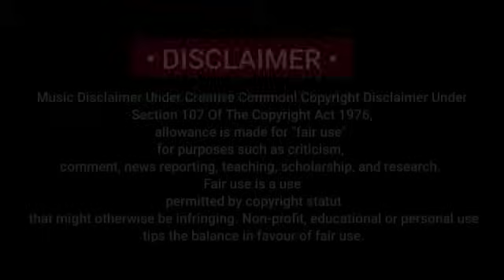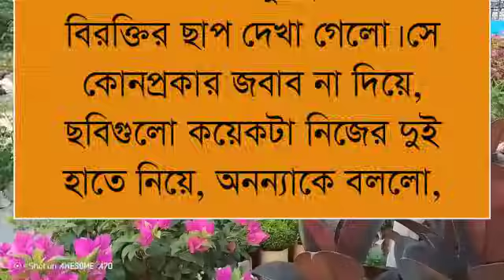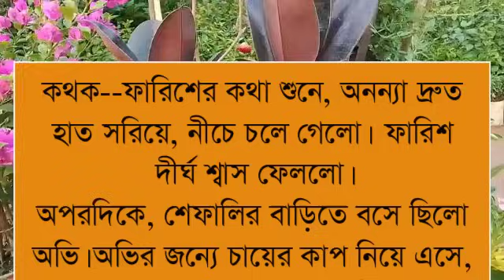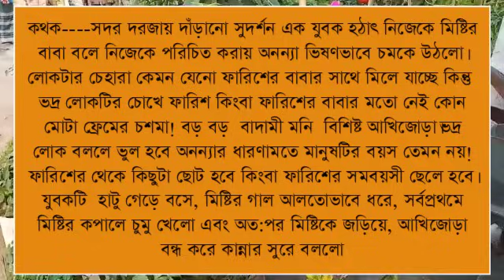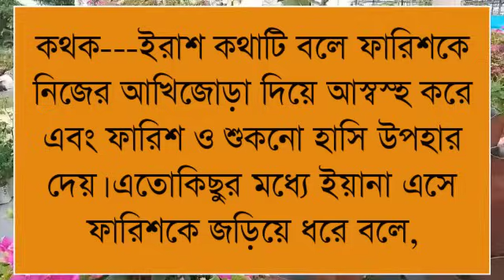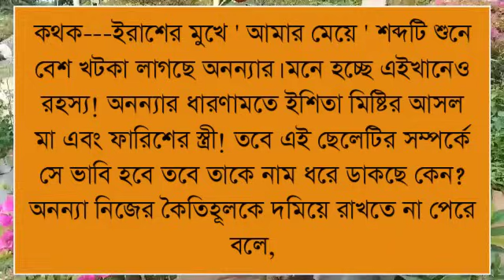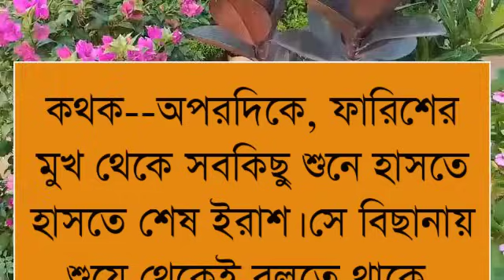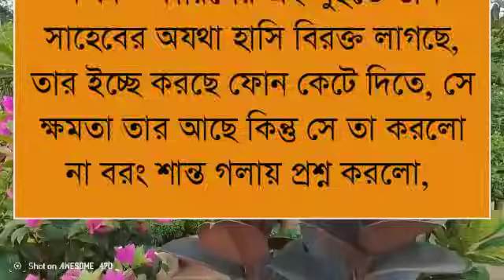অহংকারী ছেলে V/S মিষ্টি মেয়ে //Romantic love story :১৫পার্ট:Ashik&shonalika/Putul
ashik voice

Priyanka voice
অনাথ মেয়ে মাফিয়ার ক্রাশ

porshi dairy
আশ্রিতা মেয়ে ডাক্তারের সুন্দরী বউ
putul dairy

shonalika voice